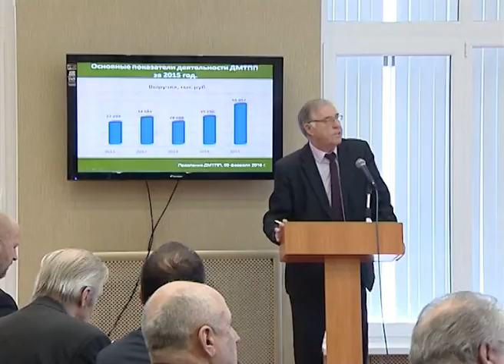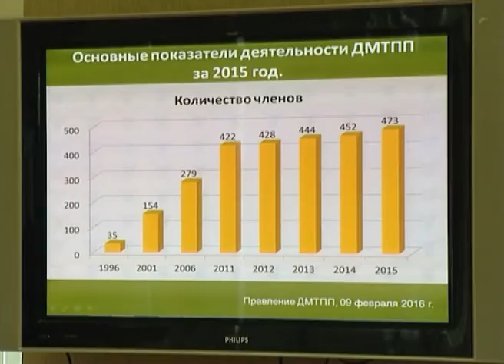Заседание правления ДМТПП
Наш корреспондент Наталья Курышкина побывала на заседании правления Дмитровской торгово-промышленной палаты. В числе основных вопросов были заслушаны отчет о деятельности палаты, а также подведены итоги выполнения финансового плана